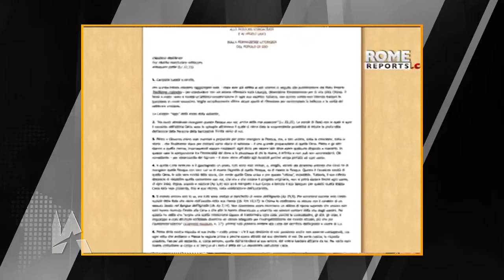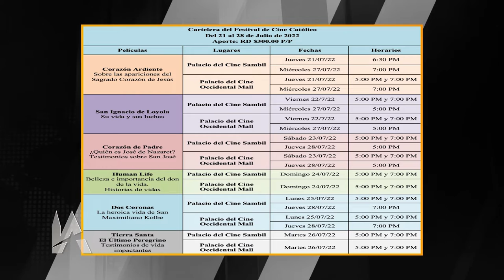Iglesia & Actualidad: Evangelio San Lucas 11, 1-13